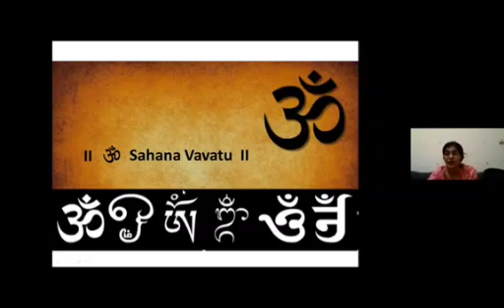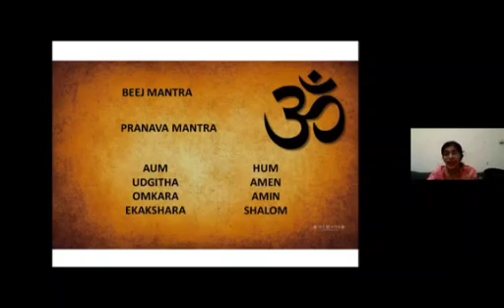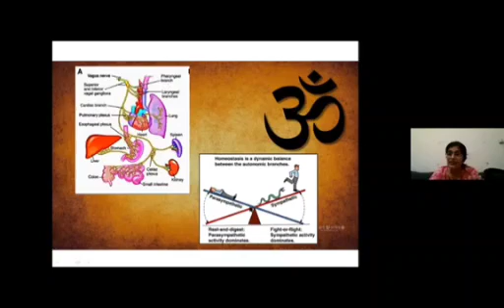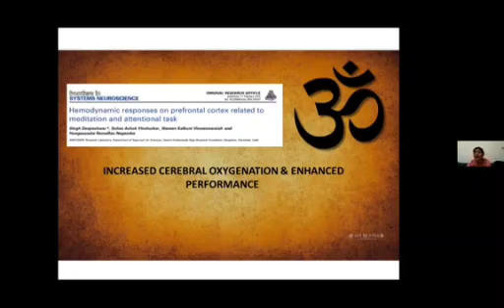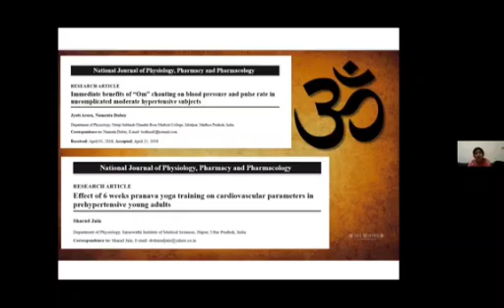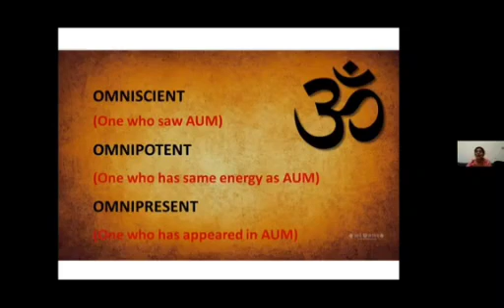Foy Presentation By Chaya